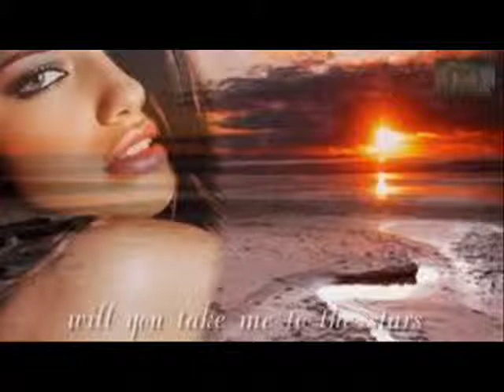ASE TA LOGIA ANTONHS DROSOS